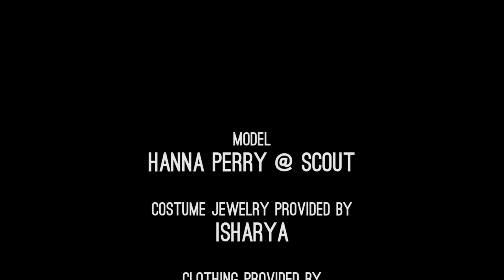“Pop Art" Fashion Jewelry Video by ISHARYA Studio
“Pop Art" collection fashion video, directed and produced by ISHARYA Studio featuring ISHARYA Jewelry. Celebrating a movement born from booming post-war consumer culture, the designers were inspired by the possibilities of dyed quartz in Pop Art hues: shop the jewelry

Model: Hanna Perry
Make Up: Jill Marie Mlynczyk
Location: Conservatory of Flowers, San Francisco, CA, USA